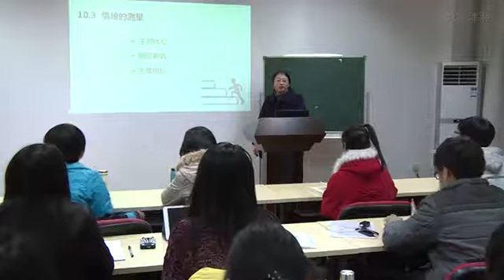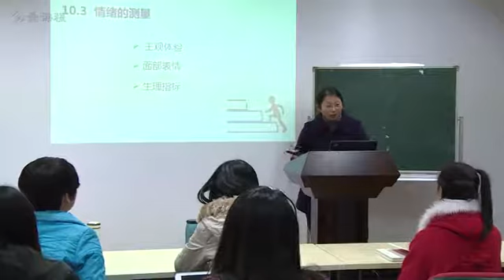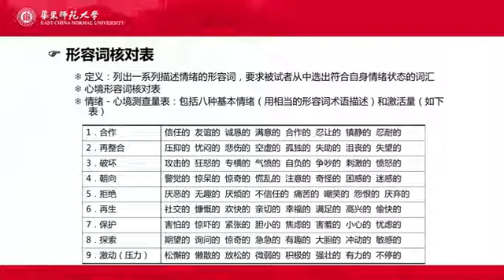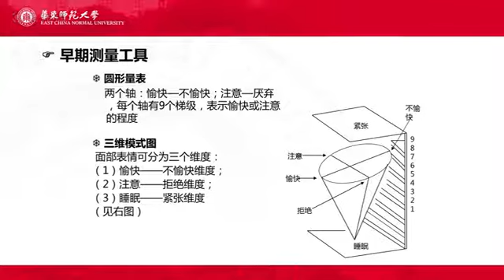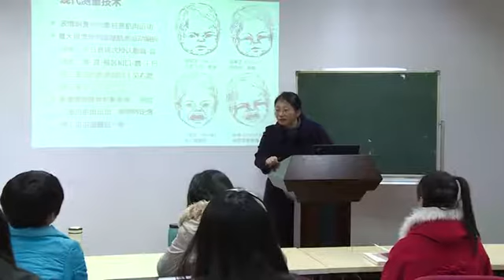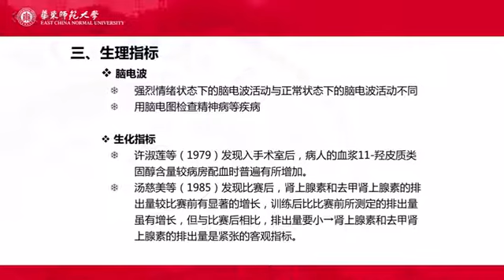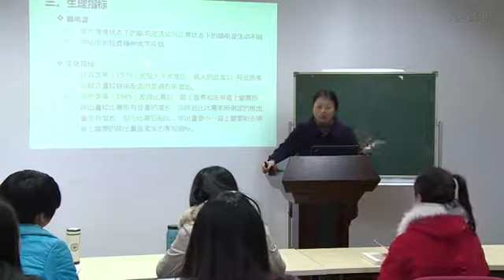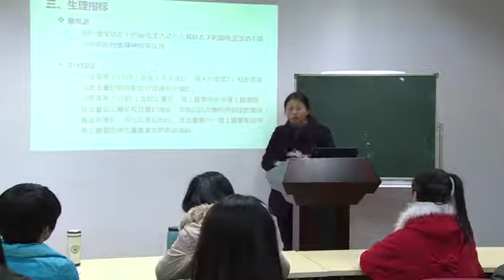60 第10章第3节 情绪的测量